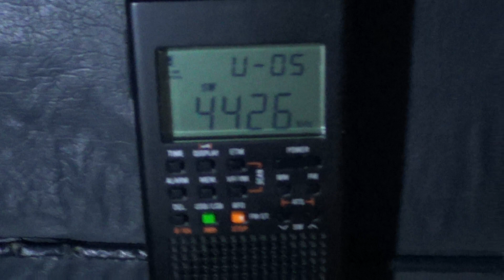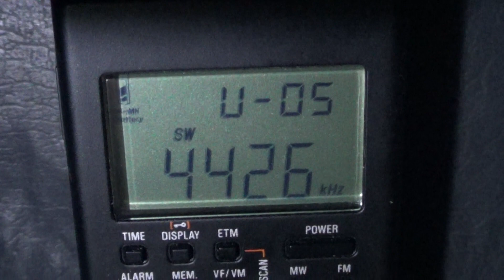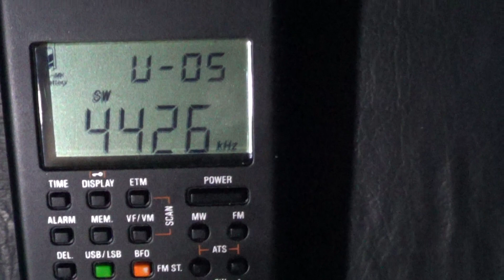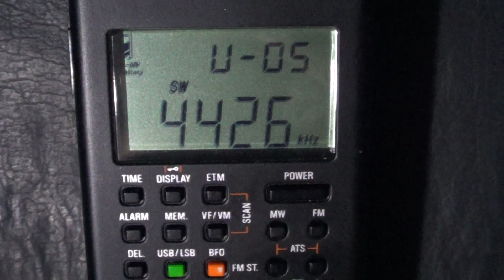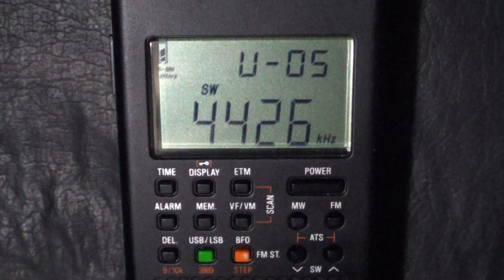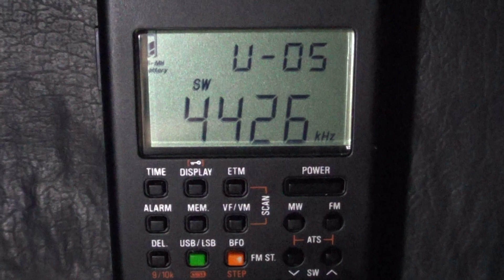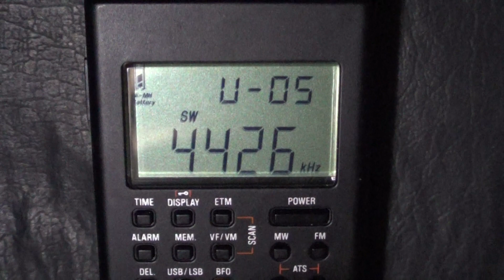NMN Chesapeake Virginia USCG 4426 Khz USB Shortwave CoutyComm GP5 SSB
Received around 0345 UT on August 30th 2017 with Telescopic antenna on the GP5 SSB receiver